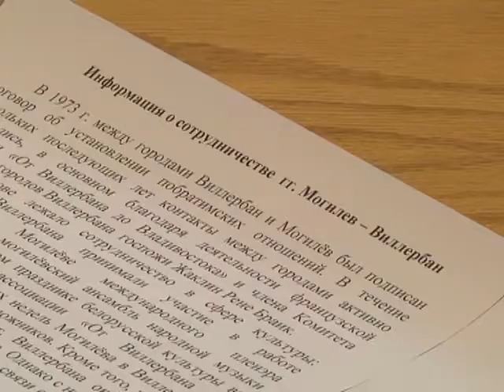Посол Франции Дидье Канесс посетил Могилев с деловым визитом 09 06 2017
В рамках визита  состоялась встреча Посла  Франции Дидье Канесс  с губернатором Могилевской области Владимиром Доманевским. Стороны обсудили приоритетные направления по развитию и углублению экономических связей между Могилевским регионом и Францией.